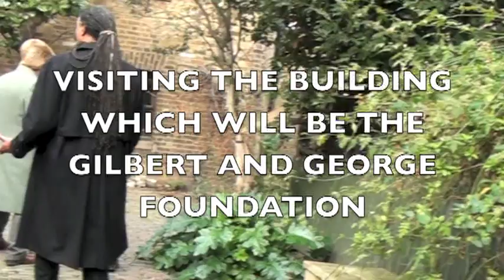The Picture Inside: Gilbert and George by Raul Speek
This video describes a visit by Raul Speek, Heather Bennett and Liam Tate (animation artist) to the studio and foundation buildings of the British artists Gilbert and George.  It relates to their famous performance in the 60s of 'Underneath the Arches'
Other videos to come will feature Graham Sutherland, John Knapp-Fisher and Grahame Hurd-Wood